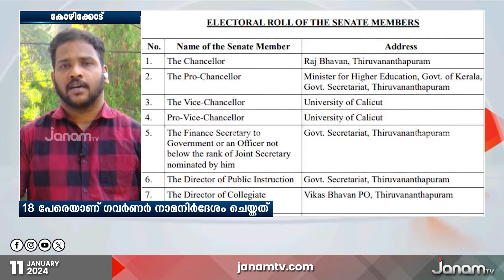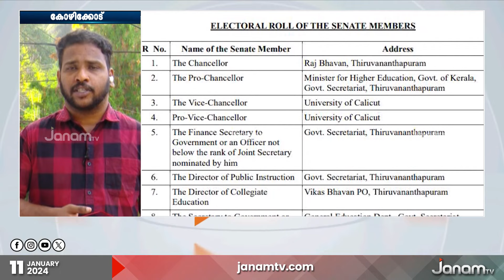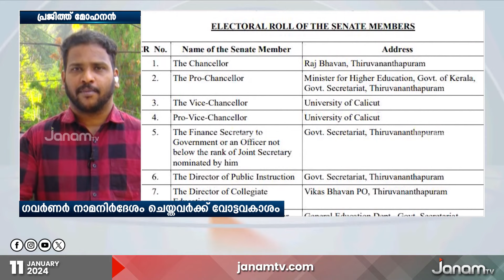ഗവർണർ നാമനിർദ്ദേശം ചെയ്‍‍‍ത 18 പേർക്കും കാലിക്കറ്റ്സർവകലാശാല സിൻഡിക്കേറ്റ് തെരഞ്ഞെടുപ്പിൽ വോട്ടവകാശം